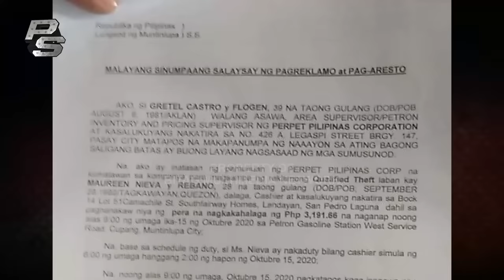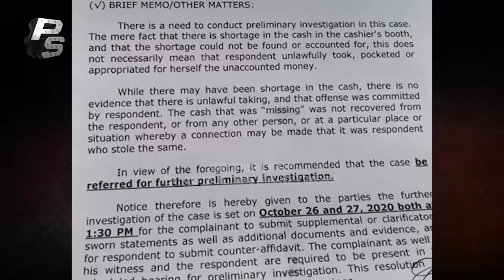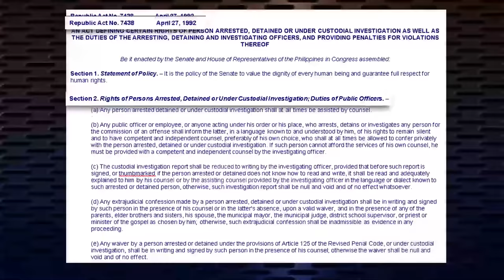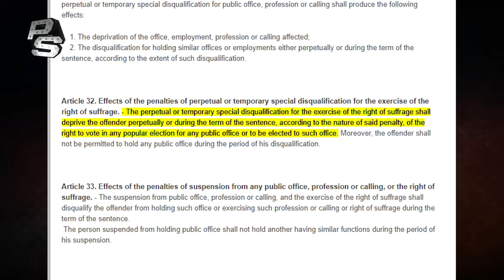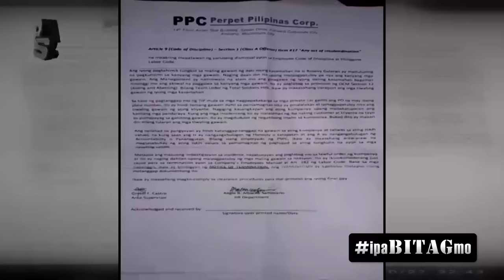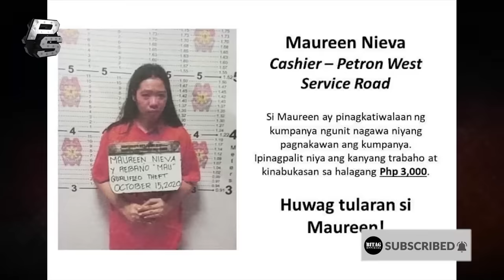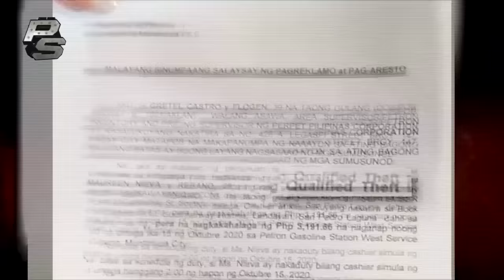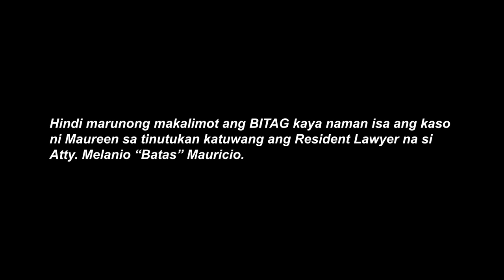BITAG Live SPECIAL EPISODE | December 25, 2020 | Friday